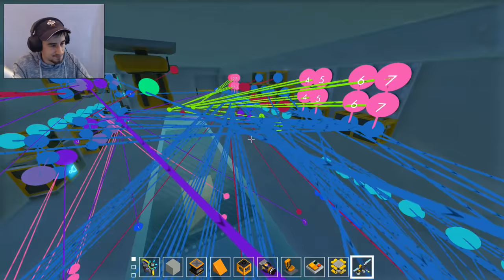Continuing the Mothership! (Scrap Mechanic Live Stream VOD)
Hey everyone back in Scrap Mechanic with the continuation of the mothership build! Previous version was completely scrapped and now we are working on the better version 2.0!

Stream Rules:
1 - No Spamming Chat
2 - No Self Promotion
3 - No Profanity